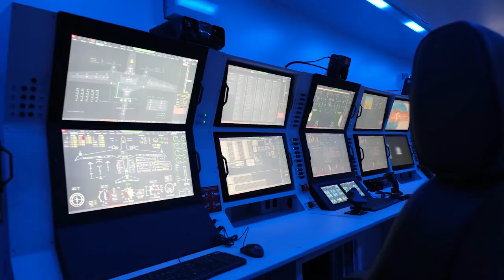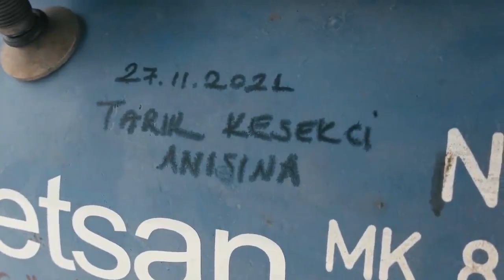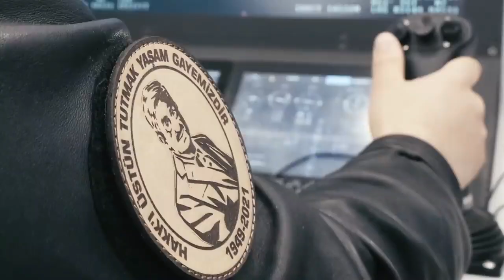TURKISH BAYRAKTAR AKINCI B UCAV IS MORE DANGEROUS THAN BAYRAKTAR TB2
With its unique body and wing design, the Bayraktar Akinci platform is defined as a strategic-class platform capable of carrying various payloads.
Bayraktar Akinci is a high altitude, long-endurance (HALE) unmanned combat aerial vehicle (UCAV) manufactured by Baykar. Akıncı is powered by two Ukrainian Ivchenko-Progress AI-450C 450 HORSEPOWER TURBOPROP ENGINES.

The drone can climb up to 40,000 feet with a maximum speed of 195 knots. The UCAV is capable of performing operations carried out by fighter jets.
Though the first Akinci drones were delivered to the Turkish Air Force Command, the Turkish Navy will probably acquire Akinci UCAV, according to an interview with Baykar’s CEO.